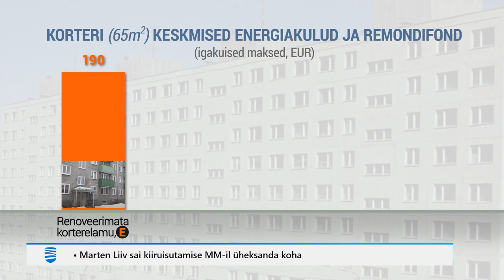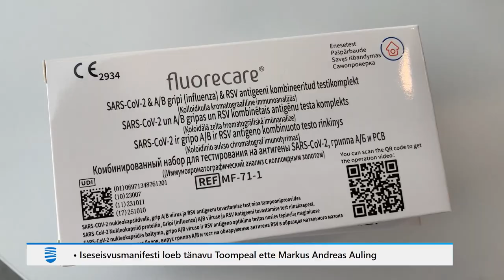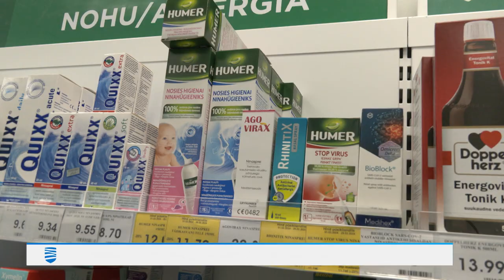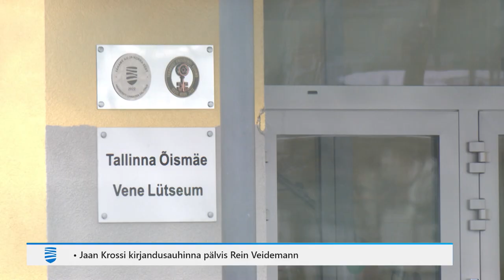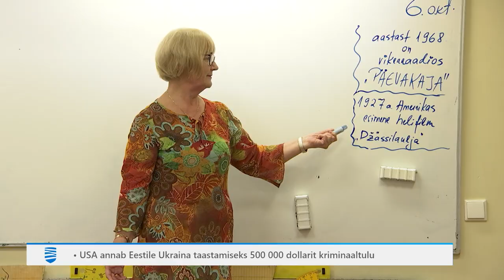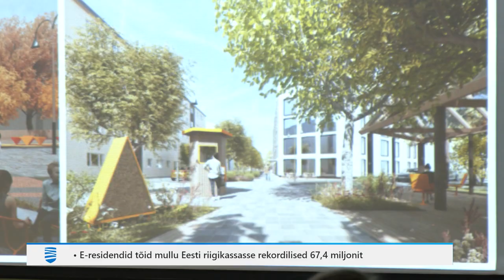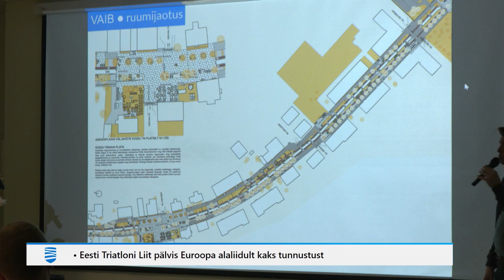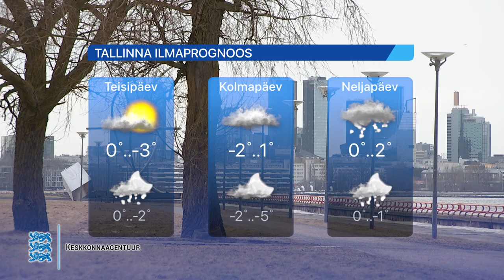19.02.2024 - Tallinna Uudised